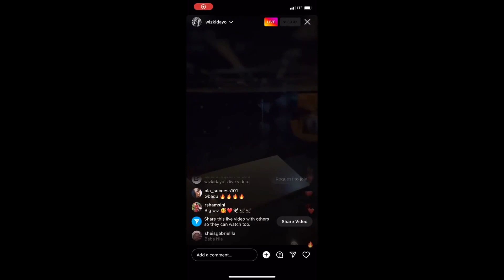Dj Tunez x Wizkid x P Prime - Majo (Official Video)